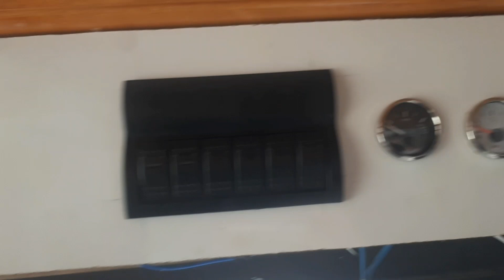KURBAN BAYRAMINIZ MÜBAREK OLSUN CÜMLETEN HAYIRLI BAYRAMLAR RÜSTEM BAYRAK